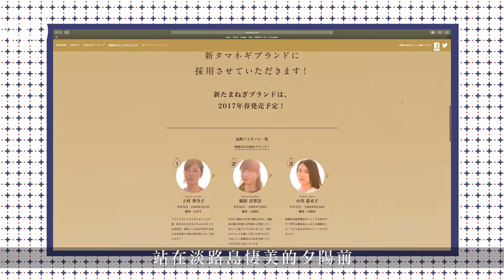另類選美—日本「催淚美人」鬥切洋葱喊得靚 78歲婆婆fight低少艾：每日食兩個生洋葱美顏 大阪近郊遊 （果籽 Apple daily）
站在日本淡路島淒美的夕陽美景前，切下洋葱後流下珠淚，憑網上片段中這份洋葱之美，吸引了記者特地來到淡路島探訪濱口文子婆婆。淡路島年產洋葱近10萬噸，產量全日本排第三，更因肉厚味甜聞名全國。地區宣傳單位便在2017年舉辦了「洋葱泣美人」選舉，以切洋葱流淚來比賽，不分年齡重點是哭得漂亮。海選後揀選出6位佳麗於網上公投，濱口文子婆婆以31,922票打敗其餘5位年輕貌美的佳麗，全民票選成為洋葱泣美人。

文子：「朋友看到有這個比賽就試着叫我參加，連家人都不知道我參加了。我只是農家婆婆，其他佳麗都是年輕貌美的小姐，完全估不到自己會勝出。」文子出身在南淡路市，快年屆80了。眼前的文子雖然脊椎老化背彎彎的，但行動自如中氣十足，以一位已經接近80歲的婆婆來說，狀態算是很不錯了。問到有甚麼獨門保養方法，她毫不猶豫的告訴我是洋葱。「要歸功於每一日都吃生洋葱，洋葱對血管健康很有幫助，我平均一日吃兩個洋葱。」她真的沒有騙大家，她的家到處都有洋葱的蹤影，隨手都拿到一箱出來。文子還即場烹煮她最愛吃的洋葱花，做法十分簡單，將新鮮洋葱切開，底下放一雙筷子便不會切斷洋葱，把洋葱放進微波爐加熱3分鐘，最後放上木魚絲和醋便能煮成洋葱花。最簡單的烹調方法，的確最能發揮到淡路島洋葱的鮮和甜。

不過文子之所以勝出，不只是因為她的美貌，選民最欣賞她是唯一一位，一生在為種植洋葱而努力的佳麗。文子：「我生在農民家，22歲便結婚了，也是嫁了給農夫。一生都在種植洋葱，計算下來都超過40年了。」文子兩三年前還有在種植洋葱，只是能力漸減就交給了兒子。她的得獎感言是：「種洋葱已有幾十年了，我衷心希望我的兒子一直用很長的時間繼續種洋葱。」無時無刻心繫洋葱，所以文子這位洋葱美人確實是當之無愧。